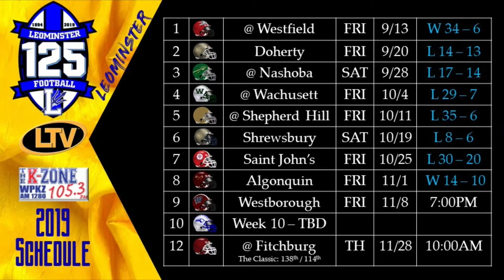Coach's Corner - Week 9 11-4-2019